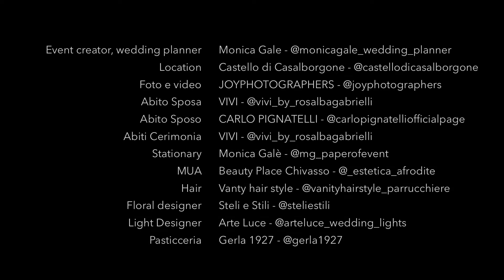Wedding in Castello Casalborgone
Castello Casalborgone is a beautiful wedding venue in Italy, and one of the most important italian castles, located on the hills of Monferrato - Unesco Heritage.

A great pleasure to realize the video of the bride and the groom - Ginevra and Riccardo - that celebrate their special day in this wonderful place. In this trailer, all the beauty of the location, and all the magic moments of their destination wedding!

Thank to:

Event creator, wedding planner: Monica Galè
Location: Castello di Casalborgone
Photo & Video: JoyPhotographers
Bride dress: Atelier Vivì Sposa by Rosalba Gabrielli
Groom dress: Carlo Pignatelli
Ceremony dresses: Atelier Vivì Sposa by Rosalba Gabrielli
Stationary: Monica Galè
Make Up Artist: Afrodite Beauty Palace Chivasso
Hair style: Vanity Hair Style
Floral designer: Steli e Stili
Light Designer: Arteluce
Wedding cake: Gerla 1927